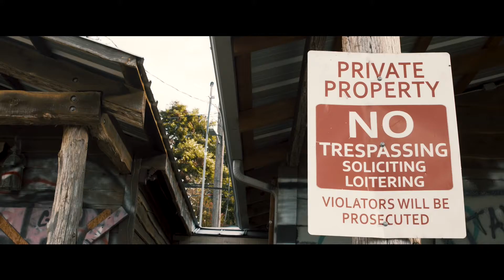“Right Now” - Yung Paydro ft Tone Brigante